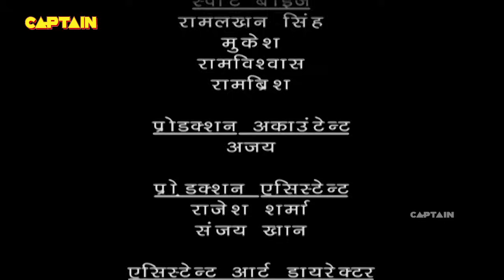महा भस्म परी ने चुराया सुनहरा चिन | Baalveer | Episode 512 | Full Episode